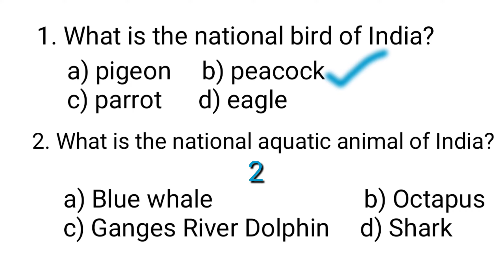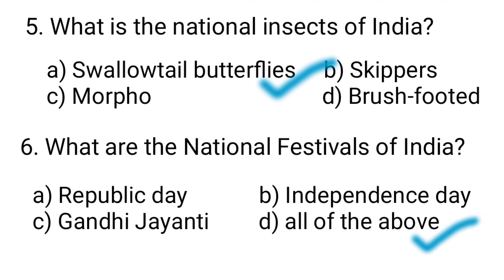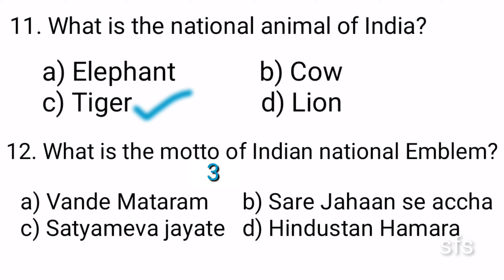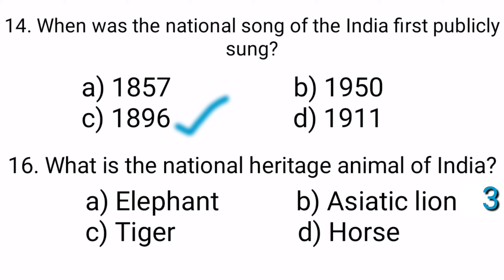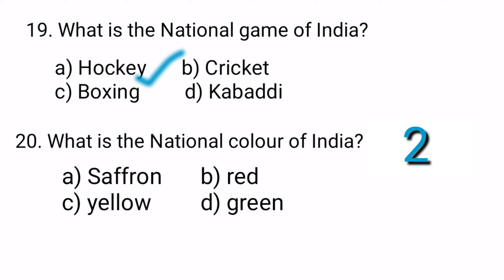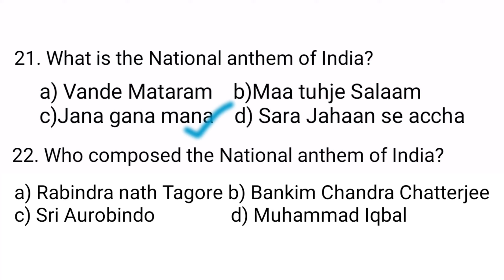National symbol of India|| Animal, Flower,Bird, River etc.